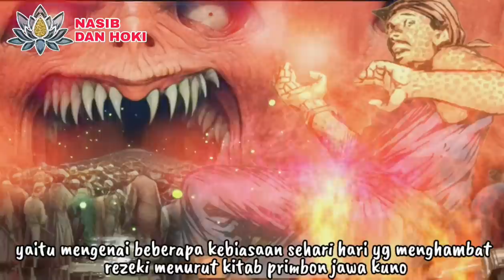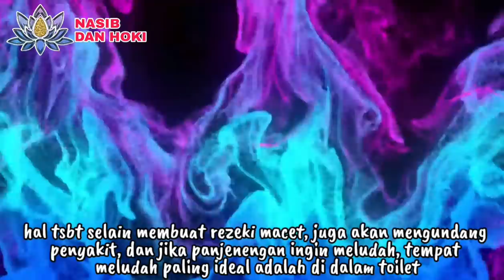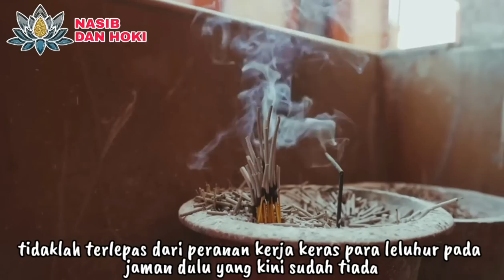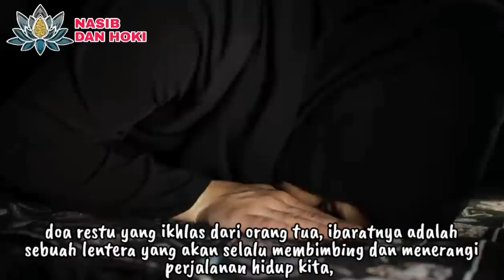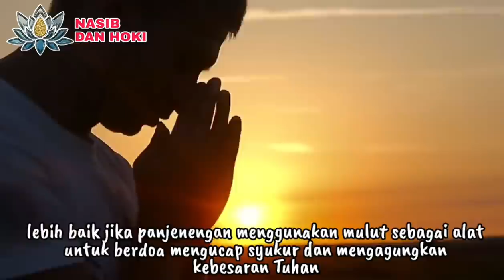LELUHUR MARAH!!!_9 KEBIASAAN YANG MENGHAMBAT REZEKI MENURUT KITAB PRIMBON JAWA KUNO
NGGAWE LELUHUR NESU!!!_9 KEBIASAAN YANG MENGHAMBAT REZEKI MENURUT KITAB PRIMBON JAWA KUNO